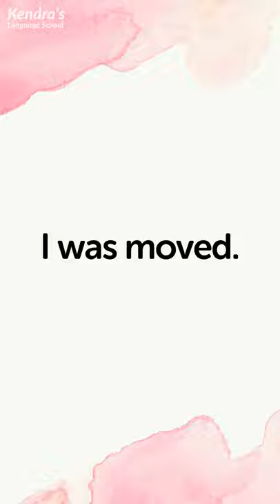1 Min English Listening "The flowers ..."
The recording will be played three times in total. First, it will be played twice at natural speed, and you can guess what the recording is about. Then the recording will be played in an easy-to-understand speech, and the subtitles will be displayed on the screen, so you can check the answers.

Repeatedly listen to the pronunciation of native speakers, and it will really improve your listening level!